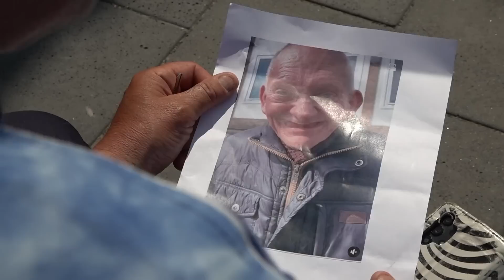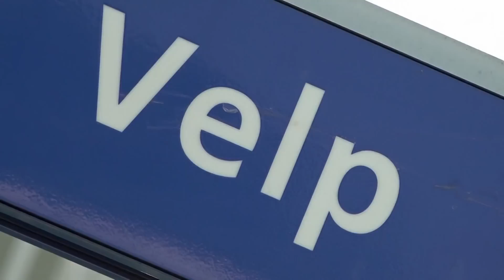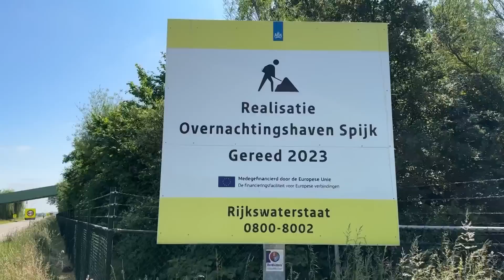GLD Nieuws 5 juni 2023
Een grote brand bij revalidatiecentrum Klimmendaal in Arnhem.
Familieleden maken zich zorgen over de vermiste Frans Udink uit Velp.
De aanleg van de overnachtingshaven in Spijk is in volle gang.